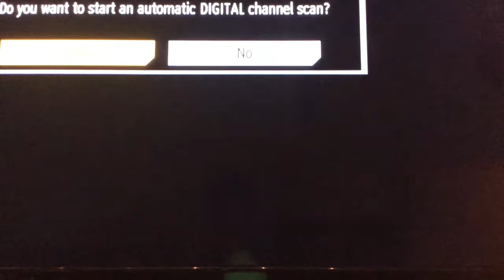building time chocolate 4